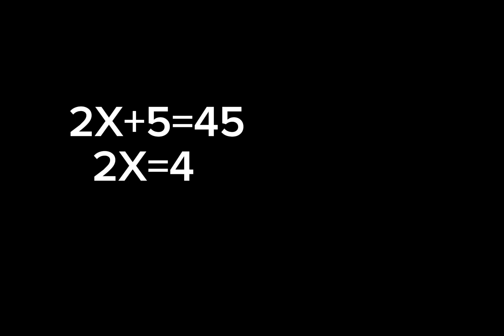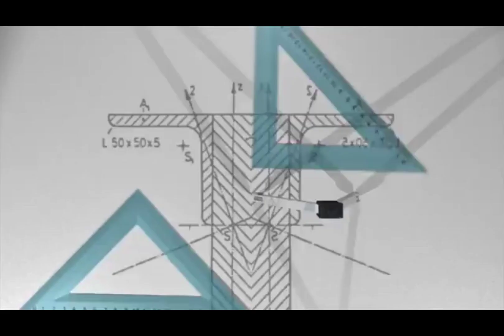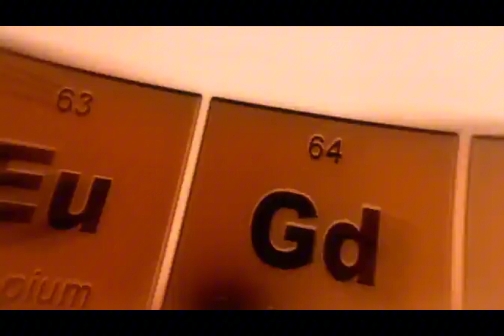X'İN ORTADOĞU'DAN AVRUPAYA UZANAN HİKAYESİ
X nasıl x olmuş kesin bir bilgi olmamakla birlikte farklı kaynaklardan yola çıkarak ortaya konulan x in kısacık hikâyesi..